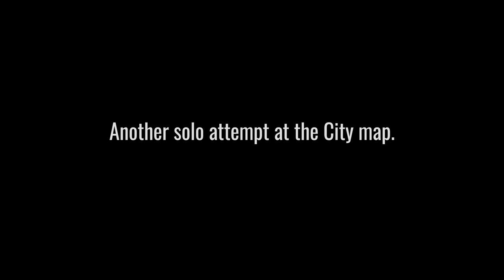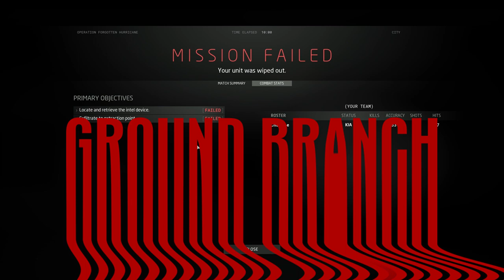Ground Branch: Operation Toxic Polemic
Another attempt at a solo mission in the 'City'.
The GAME
Soundtrack:
Cyber City Horror Ambience
By: SCOREWIZARDS